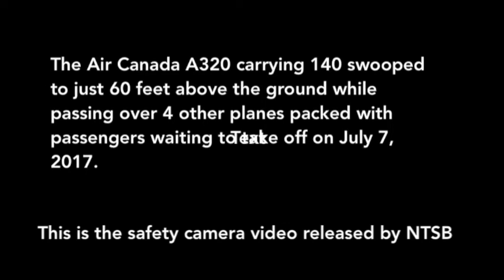Air Canada A320 taxiway overflight incident at San Francisco Airport.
On July 7, 2017, Air Canada flight 759, an Airbus A320-211, Reg.C-FKCK, with 140 passengers was cleared to land on runway 28R at San Francisco International Airport, but instead lined up with parallel taxiway C.1